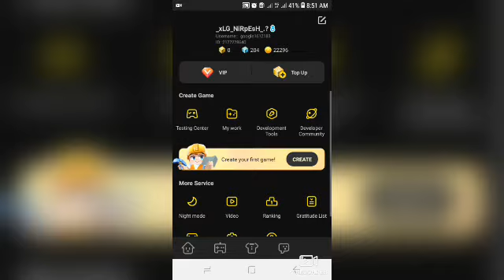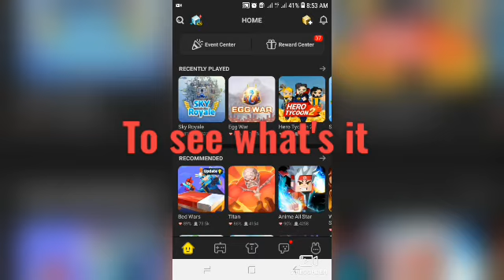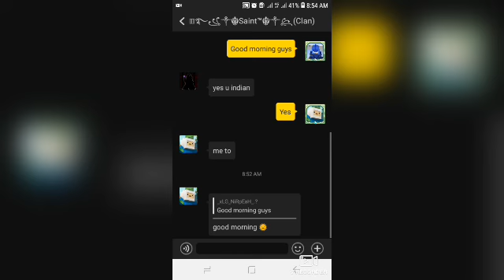New event in bmgo!! 😲 [Blockman Go]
𝐇𝐄𝐘 𝐆𝐔𝐘𝐒
𝐈 𝐇𝐎𝐏𝐄 𝐘𝐎𝐔 𝐀𝐋𝐋 𝐀𝐑𝐄 𝐖𝐄𝐋𝐋 𝐀𝐍𝐃 𝐒𝐀𝐅𝐄

𝐈 𝐑𝐄𝐀𝐋𝐋𝐘 𝐖𝐎𝐑𝐊 𝐓𝐎𝐎 𝐇𝐀𝐑𝐃 𝐓𝐎 𝐑𝐄𝐂𝐎𝐑𝐃 ,𝐄𝐃𝐈𝐓 𝐀𝐍𝐃 𝐔𝐏𝐋𝐎𝐀𝐃 𝐓𝐇𝐄 𝐕𝐈𝐃𝐄𝐎

𝐈 𝐌𝐀𝐊𝐄 𝐆𝐀𝐌𝐈𝐍𝐆 𝐕𝐈𝐃𝐄𝐎𝐒
𝐋𝐈𝐊𝐄 𝐎𝐅 𝐃𝐈𝐒𝐂𝐎𝐑𝐃 ,𝐌𝐈𝐍𝐄𝐂𝐑𝐀𝐅𝐓 ,𝐁𝐌𝐆𝐎
𝐈 𝐉𝐔𝐒𝐓 𝐌𝐀𝐊𝐄 𝐓𝐇𝐄 𝐕𝐈𝐃𝐄𝐎 𝐎𝐍𝐋𝐘 𝐅𝐎𝐑 𝐄𝐍𝐓𝐄𝐑𝐓𝐀𝐈𝐍𝐌𝐄𝐍𝐓 𝐀𝐍𝐃 𝐓𝐎 𝐌𝐀𝐊𝐄 𝐘𝐎𝐔 𝐀𝐋𝐋 𝐇𝐀𝐏𝐏𝐘 :(

𝐓𝐇𝐀𝐓'𝐒 𝐈𝐓

                       『☆𝐓𝐇𝐀𝐍𝐊𝐒☆』